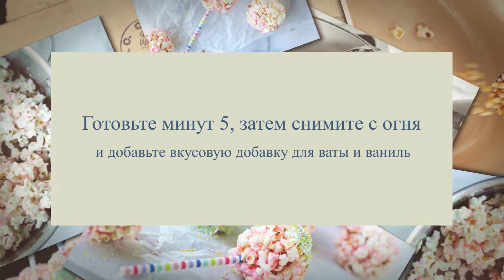Конфетки из попкорна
Конфетки из попкорна - это отличное лакомство на Хеллоуин. Приготовьте карамельный сироп, добавьте вкусовые ароматизаторы и для большей привлекательности не забудьте о пищевых красителях. Таким образом, оригинальный, легкий и очень забавный гостинец готов. Из попкорна сформируйте шарики на палочке и щедро украсьте топпингами. От таких угощений будут в восторге все.